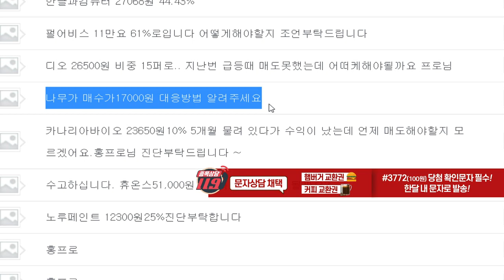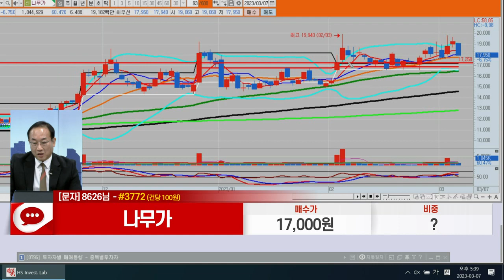나무가(190510)_홍프로 전문가_종목 상담 (20230307)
1) 문자: #3772 (유료 100원)
2) 유튜브: 이데일리TV 채널›생방송 채팅창